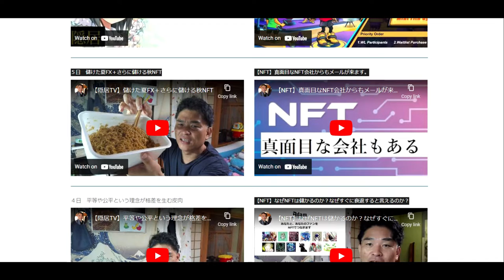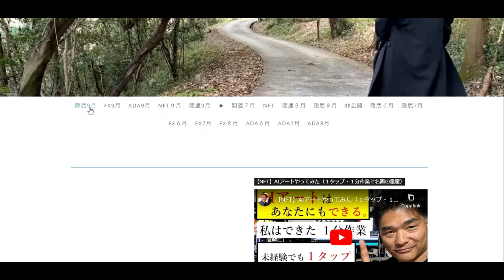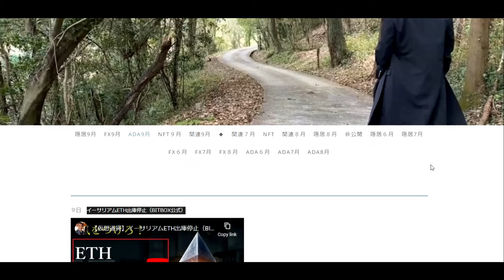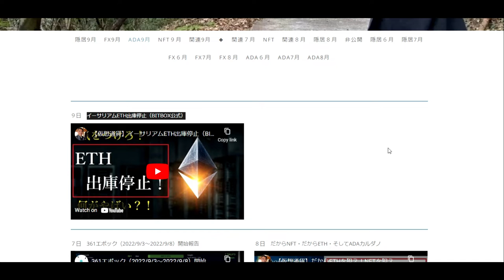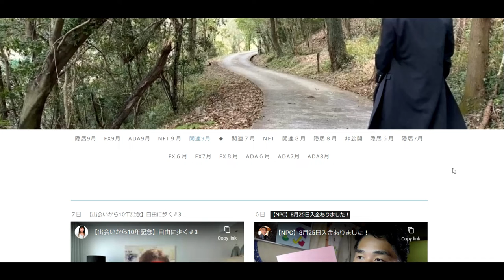【速稼塾】歩き方2022年9月版